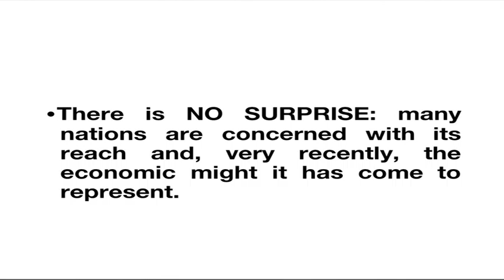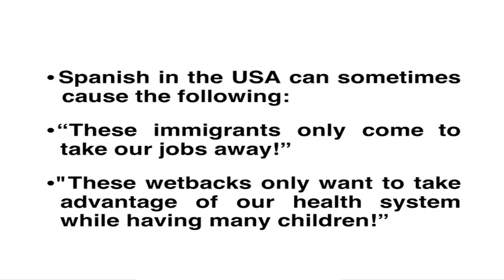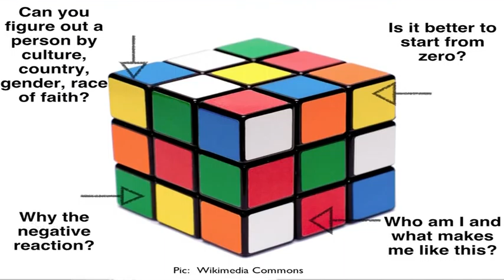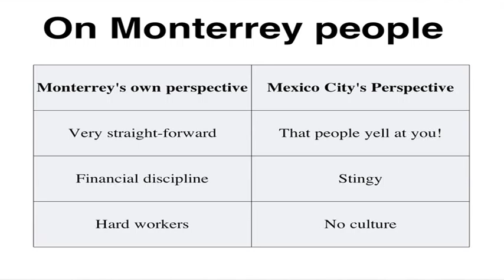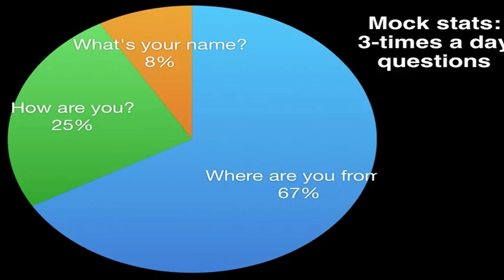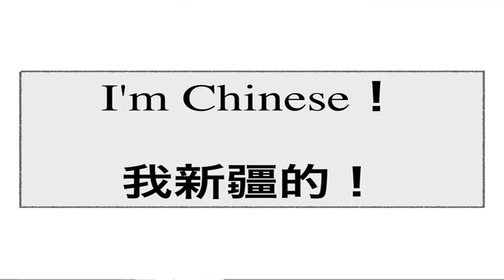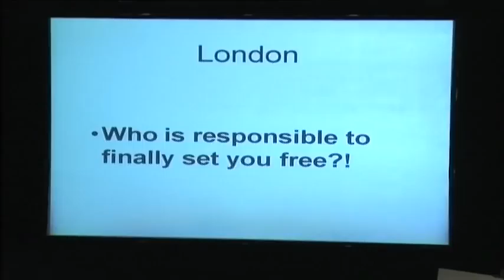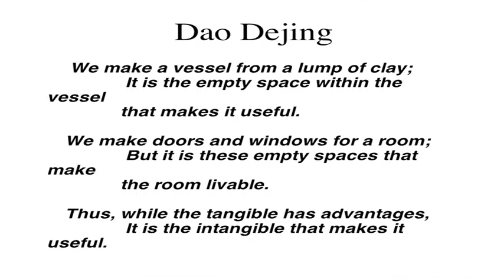Luis Lojero: Assume who I am and deny our potential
Traveling in a taxicab in China, Luis Lojero, a Mexican from Monterrey is mistaken for being Russian. From this accidental case of mistaken identity, Luis takes us on a journey through nationalities, stereotypes and obstacles while trying to connect with individuals, ultimately breaking down what is really behind the question that every traveler is asked: Where are you from?

An entrepreneur and university lecturer on Development Studies, Luis Lojero founded Puente Asia Ltd., a consulting firm for liaison projects between Latin America and Asia.